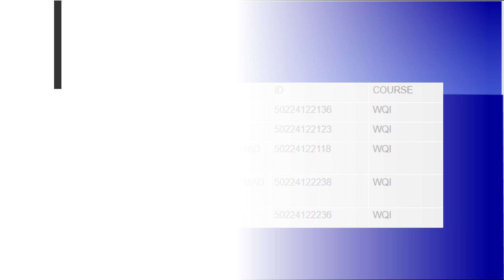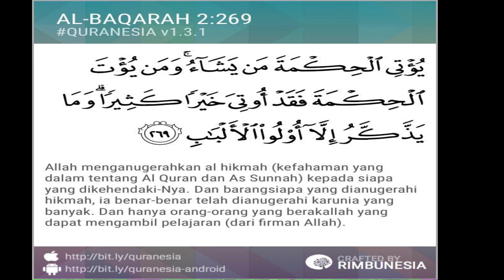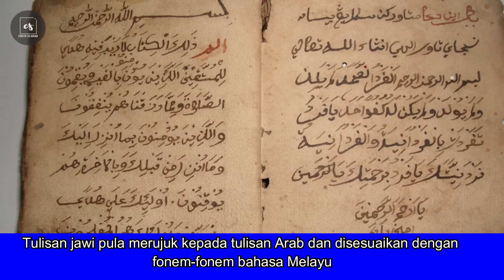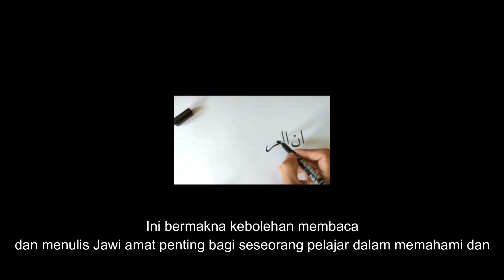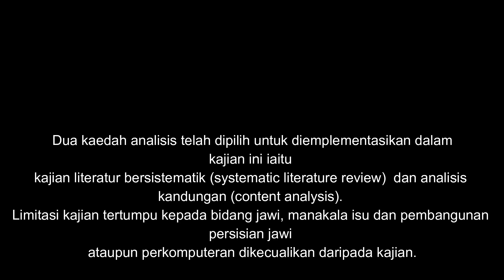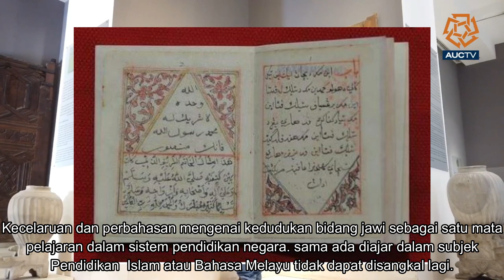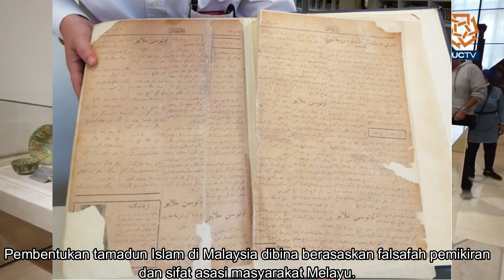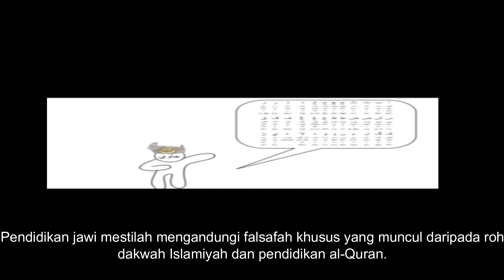MPU3192: FALSAFAH PENDIDIKAN JAWI DALAM MEMPERKASAKAN TAMADUN ISLAM DI MALAYSIA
GROUP MEMBER
1. Amirul Asraf Bin Che Mat Aroff (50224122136)
2. Ahmad Nasruddin Bin Hasbullah(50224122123)
3.MOHAMAD RIDZUWAN BIN MOHAMAD LAWI(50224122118)
4.AHMAD FARHAN QUSYAIRI BIN AHMAD SHUKRI(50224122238)
5.MOHAMAD ARIF BIN YAHAYA